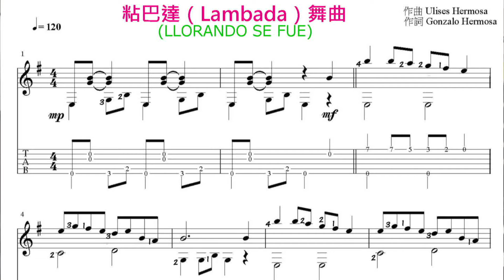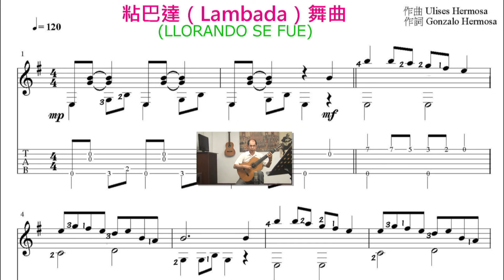粘巴達(Lambada)舞曲 古典吉他演奏 / LLORANDO SE FUE Guitar Solo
吉他樂譜：『吉他流行音樂曲集』第30集請參閱露天拍賣
『黏巴達舞曲(Lambada) 』這種舞曲舞蹈音樂歡快強烈，場面熱情奔放。現場的音樂和情感，直接而粗獷，肢體語言豐富。進行Lambada舞蹈時，女舞者隻穿短截比基尼式迷你裙，男舞者或穿背心或穿花襯衫，一般是熱帶海灘常見的裝扮，使Lambada舞顯得比較熱辣性感。因此巴西曾經一度禁止在公衆場合表演Lambada舞。進入90年代，Lambada舞在國際間極爲流行，迅速席捲全球。
 粘巴達（Lambada）舞曲，源出於印加音樂，被改編之後已失去了它原本的印加風貌。曲調悠揚中帶著淡淡的哀傷。印加文化由於沒有任何文字保存，使人無法了解他們在唱些什麽，只知道用了笛子、特制的排簫，和特制的鼓，營造了一種聲音的表現，可以在七個音階裏，變換無窮地持續演奏幾天幾夜。至於弦樂的運用，則是被西班牙人征服之後才出現。
 本曲的名字實際上是葡萄牙語的LLORANDO SE FUE，中文翻譯為是“哭泣的離開者”。該曲源於玻利維亞的印加音樂，本來是很憂傷的曲子，後來被翻譯成葡萄牙文並加以改編，加上了強烈的巴西節奏和融合爵士的元素，使它失去了它原有的印加風貌，成為現在的風格，熱烈歡快而富於節奏感。現在這首歌已成為Lambada舞曲的代表曲目。